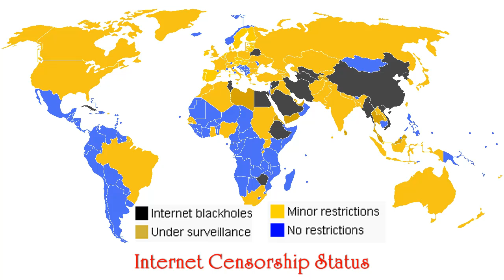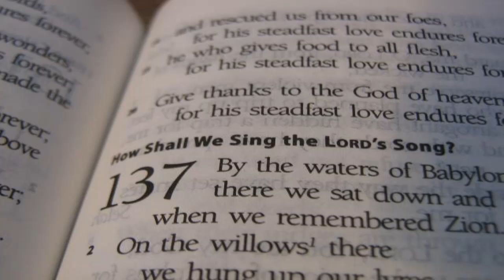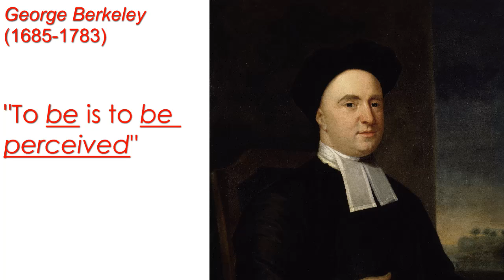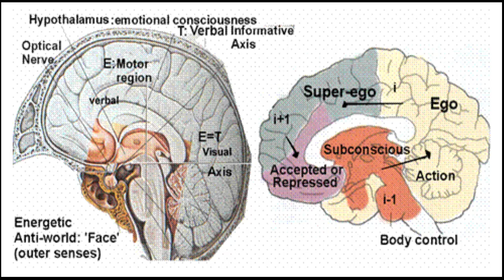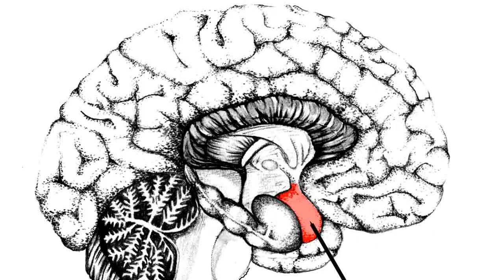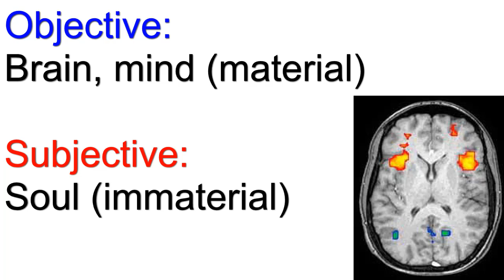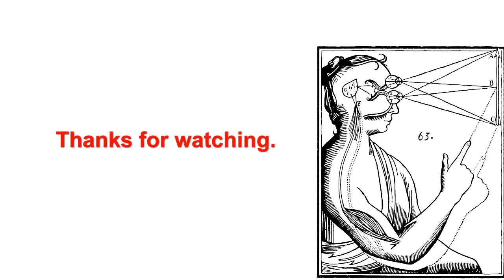Ghost in the Machine: Is there a soul?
Gilbert Ryles coined the term "Ghost in the Machine" in reference to Rene Descartes's writings on mind-body dualism.  In light of Thunderf00t recent debate and statements on the soul, and the response to it by the worst witness for Jesus ever, VenomFangX, I wanted to do a little exploring on the issue.

I want to hear other people's reasoned opinions on the topic as well.  Does a soul exist?  Is the mind separate from the brain?  Try to be civil : )

I'm a molecular biologist, not a cognitive scientist or philosopher, so my understanding of the topic will necessarily be colored by my educational background, and probably incomplete.

Although they admit certain theoretical difficulties in it, they tend to assume that these can be overcome without serious modifications being made to the architecture of the theory."

Ryle believes that the central principles of the doctrine are unsound and conflict with the entire body of what we know about the mind. "With the doubtful exceptions of the mentally-incompetent and infants-in-arms, every human being has both a body and a mind. The body and the mind are ordinarily harnessed together, but after the death of the body, tradition holds that the mind continues to exist and function. According to the official doctrine each person has direct and unchangeable cognisance. In consciousness, self-consciousness and introspection, he is directly and authentically apprised of the present states of operation of the mind."